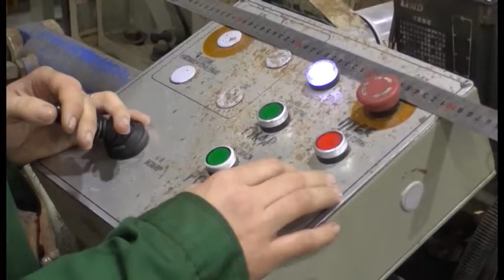Солтүстік фанер комбинаты толық қуатқа көшті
Петропавлдағы солтүстік фанер комбинаты толық қуатқа көшті. Бүгінде кәсіпорын айына 1200 текше метр өнім шығаруда. Құрылыс материалы қазақстандық нарық қажеттілігінің 30 пайызын жабады. Алдағы уақытта инвесторлар өндіріс ошағын кеңейтіп, фанерді Өзбекстан мен Түрікменстан елдеріне экспорттауды көздеп отыр. Өндіріс ошағының қазіргі тыныс-тіршілігімен танысып қайтқан әріптесім Эльмира Сәдуақасова жалғастырсын.